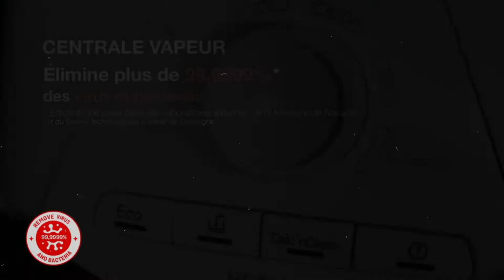Di4 Jet Pressing Centrale Vapeur Healthy élimine 99,99% des Virus et Bactéries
Di4 Jet Pressing Centrale Vapeur Healthy meilleure centrale vapeur À propos de cet article:
► Éliminez les virus et les bactéries rapidement et facilement sans endommager vos vêtements
► Programme Healthy: spécialement pour le repassage de tout tissu à effet renforcé
► Centrale Vapeur avec 2600W de puissance et 8 bars de pression
► SmartCare temperature: technologie brevetée pour un contrôle optimal de la température pour le repassage de tout type de vêtement
► Semelle extérieure Diamond 4D PROslide: conception multidirectionnelle avec finition anodisée à la pointe de la technologie pour une glisse supérieure et une finition parfaite
► Jet de vapeur 700gr et vapeur continue 150gr / minute
► Efficacité vérifiée par l'Université de Navarre et le Centre Technologique de Catalogne

Cliquez ici pour obtenir le meilleures centrales vapeur

Un autre modèle Les Meilleur centrale haute pression vous devez savoir Essayez de comparer avec ce :